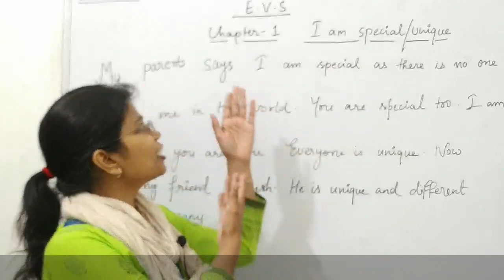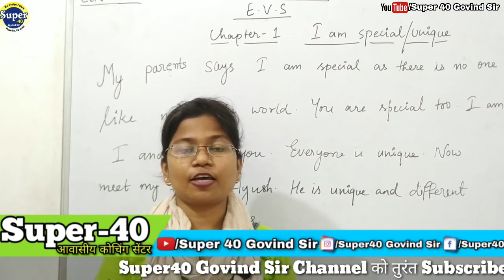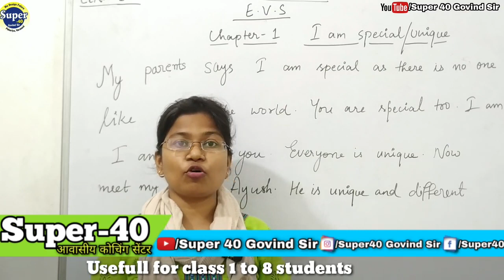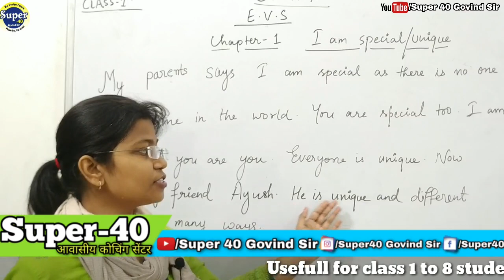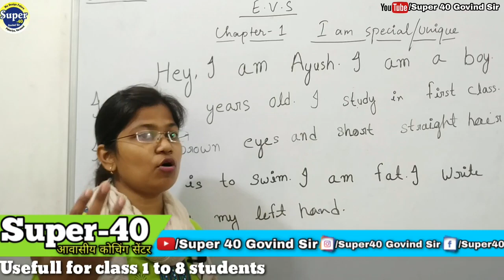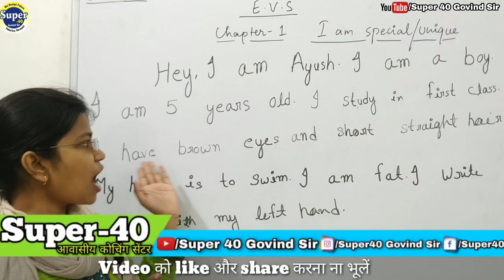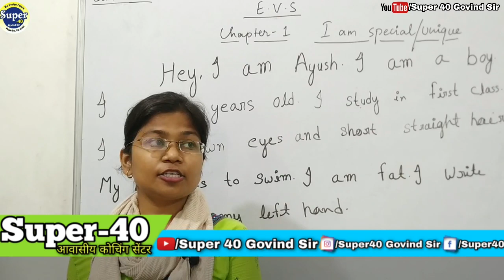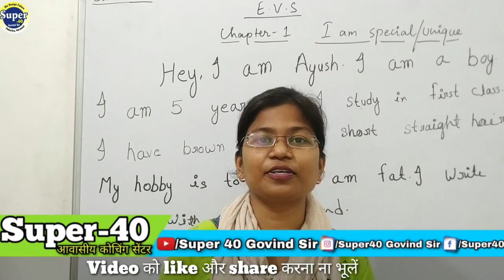I am Special/Unique || Chapter-1 || class-1 || Super40 Govind Sir